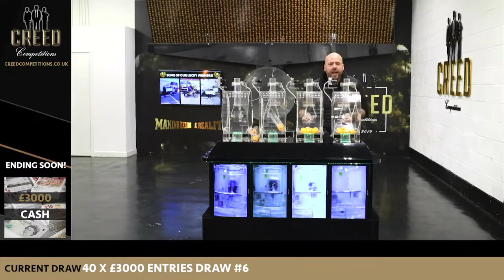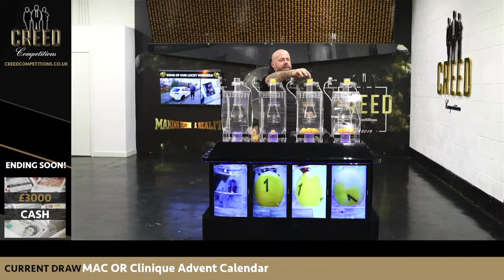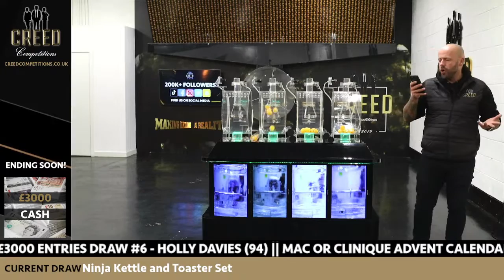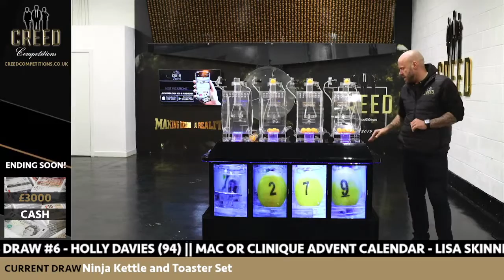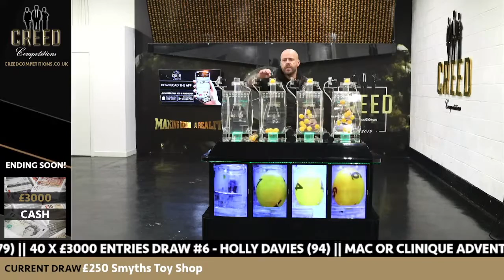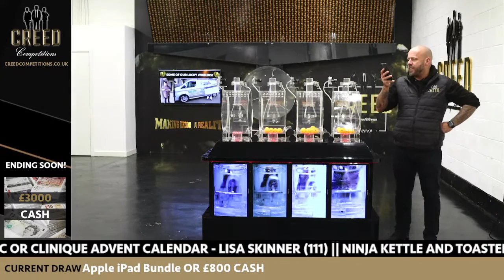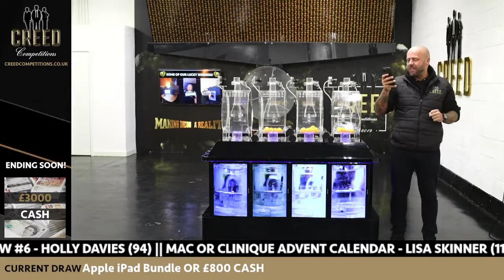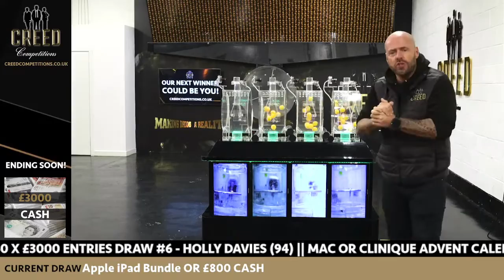21/10/22 FRIDAY LIVE DRAW (CreedCompetitions.co.uk)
40 X £3000 ENTRIES DRAW #6
MAC OR Clinique Advent Calendar
Ninja Kettle and Toaster Set
£250 Smyths Toy Shop
Apple iPad Bundle OR £800 CASH